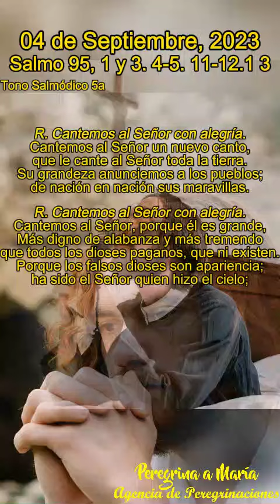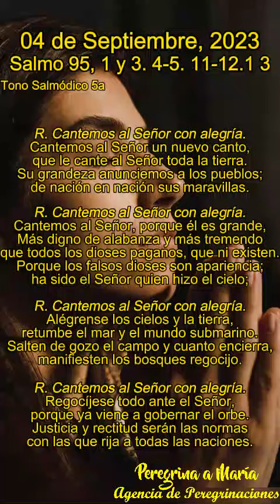Salmo responsorial cantado de Hoy Tono Salmódico 5a del 04 de Septiembre, 2023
Sal 95 presenta una perspectiva de salvación universal y referida a los últimos tiempos similar a la que encontramos en algunos pasajes del libro de Isaías (cfr Is 40,10; 59,19-20; 60,1; 62,11; etc.). Anuncia, por tanto, la obra redentora de Cristo. La participación de toda la creación en la alegría de la salvación final la expone San Pablo en Rm 8,21-22. (Comentario de la Biblia de la Universidad de Navarra)